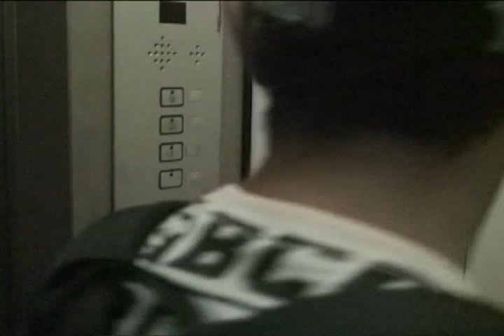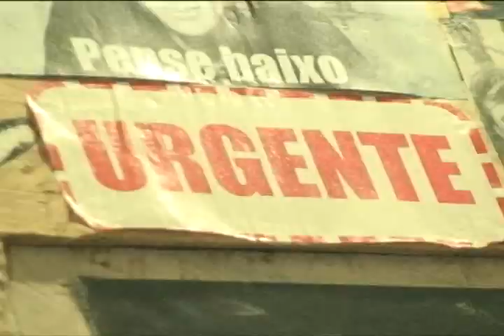Hip Hop na Estrada - 1º episódio ( SANTOS )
Hip Hop na Estrada

A série Hip Hop na Estrada irá retratar o cotidiano de um coreógrafo
e dançarino de hip hop, chamado Ray Santos.

Nesta série, o coreógrafo irá mostrar os bastidores de festivais de
dança e música, projetos, bandas, djs, grafiteiros ( street art ),
festas blacks e tudo que atrae o seguimento hip hop nas regiões do
Brasil. Além de atividades que um profissional desse mundo enfrenta
diariamente como, por exemplo, workhops, cursos para dançarinos (as) e
coreógrafos, gravação de disco independente, ensaios e shows.